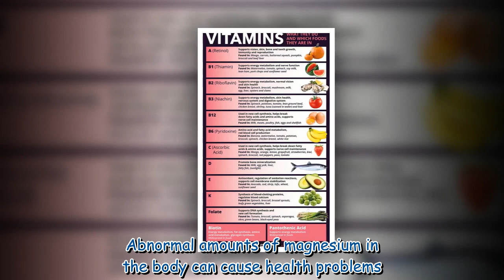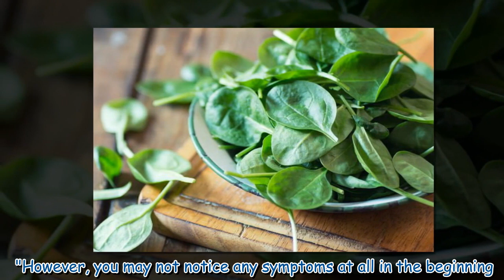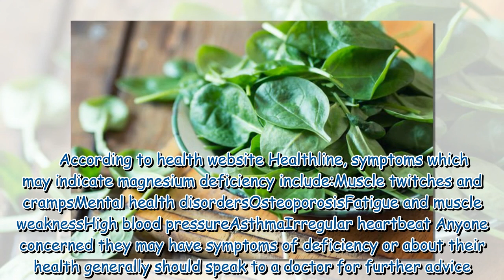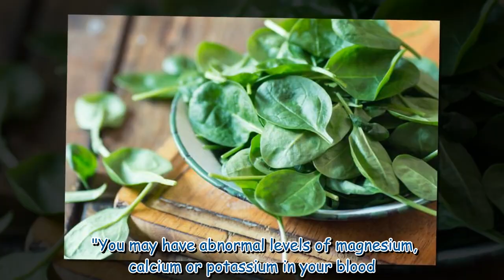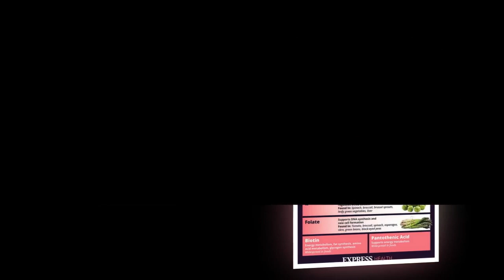Magnesium deficiency symptoms - the major signs you could be running low on vital mineral